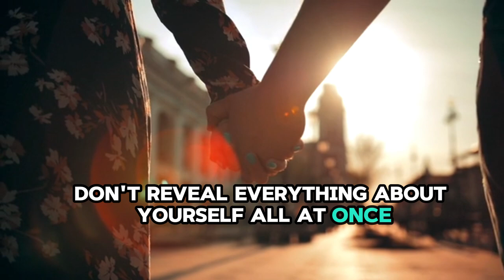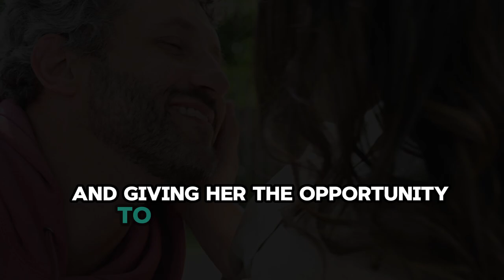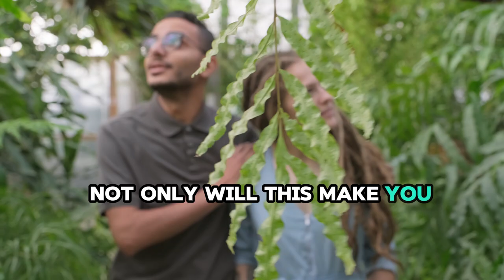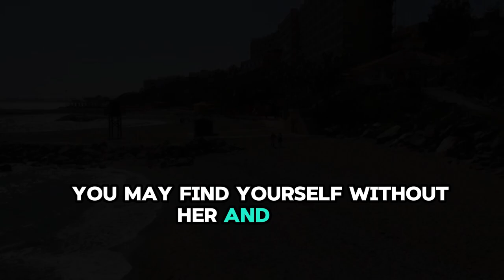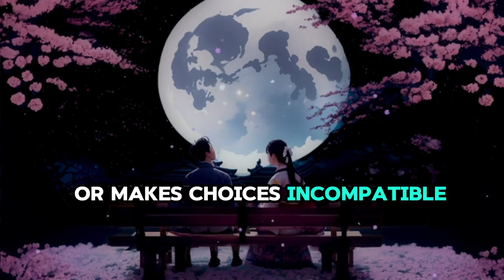10 DARK PSYCHOLOGICAL TRICKS To Control Any Woman's Mind | Psychology Facts About Human Behaviour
By understanding these psychological facts, we can better understand why we behave the way we do in relationships and what makes relationships feel special. This is a unique video that will allow you to explore some of the hidden psychology behind older intimacy.

 Psychology Facts About Human Behaviour That blow your mind.

new.

psychology facts,

psychology says,

psychological facts,

human psychology,

new.

psychology facts,

psychology says,

psychological facts,

human psychology,

psychological-facts_of_human_behavior

anal sex,anal play,butt sex,anal sex tips,benefits of anal sex,safe anal sex,urologist,is anal sex safe,what are the consequences of anal sex,how to tell if woman like anal sex,how to feel after anal sex,anal sex film,indian girls reaction on anal sex,anal sex indonesia,best sex positions,first time sex,oral sex tips,when walter does the walter linus sex tips,what to do in bed sex tips